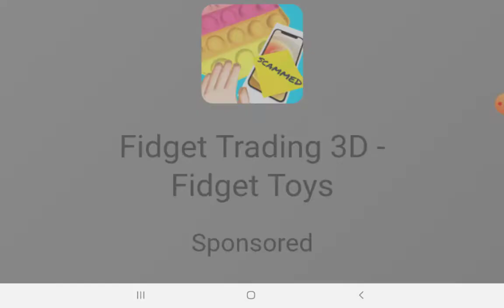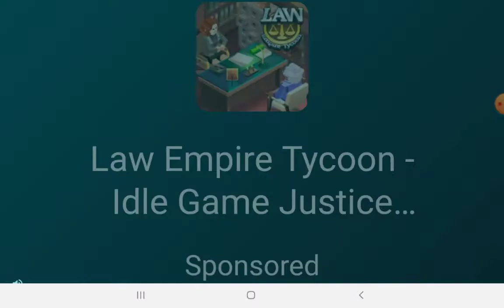Good Pizza, Great Pizza - Montage - Mama Mia